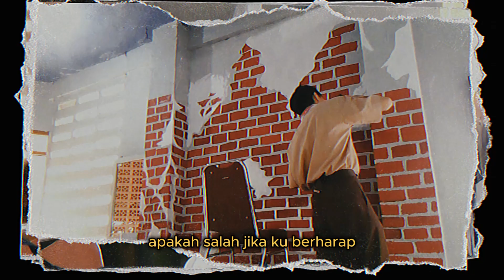Zethernal - KINI! (Official Lyric)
menyapa masa lalu!
Kini tak ada lagi kamu
Yang slalu beri kabar tiap waktu!
Kini hanya bisa mengingat
Kenangan lama bersamamu dalam saku!

Aku hanya bisa merindu
Tak dapat bertemu
Apa kabar mu sekarang?
Dan tanpa ku!

Kini tak ada suara yg memanggil
Namaku lagi
Tidak ada suara tertawa mu!
Saat aku bercanda
Kau pikir ku lupa?
Aku sungguh tersiksa
Oh ingatan lama!
Ku ingin lupa!

Tak dapat bertemu!
Dan tanpa ku!

Ku melihat mu sungguh dekat
Ingin ku sapa sudah lewat
Apakah salah jika ku berharap
Kau jadi teman sahabat

Saat ku terbangun pagi
Ku menengok ke arah kiri!
Ku melihat (siapa itu?) bidadari!
(Bidadari?) namun ia tidak bersayap

Kembalilah kepadaku
Berikan waktu
Ku masih ingin dirimu
Maaf diriku yang lalu
Masih belajar untuk dirimu
Aku banyak salah
Orang tidak peka
Ku banyak kurangnya
Ku manusia biasa
Terlalu jauh untuk
dirimu yang bidadari!